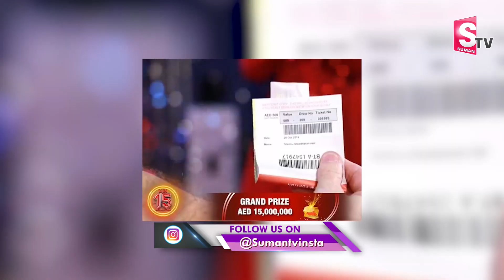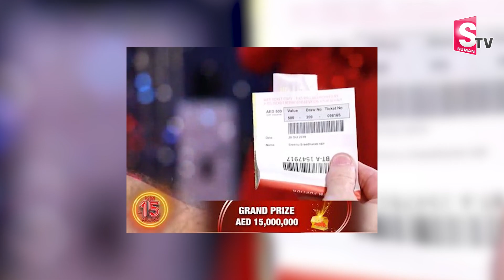Kerala Woman Living in Abu Dhabi wins Big Ticket Lottery Worth Rs 44.75 Crore | SumanTV Telugu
మెగాస్టార్ చిరంజీవి గారి చేతుల మీదుగా ప్రారంభమైన సుమన్ టీవీ డిజిటల్ న్యూస్ ఛానల్ 24x7